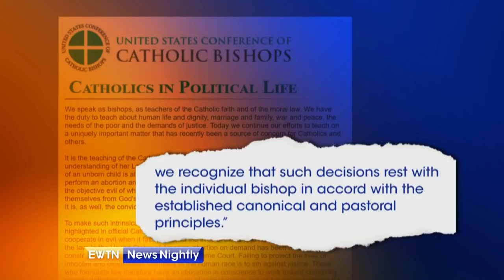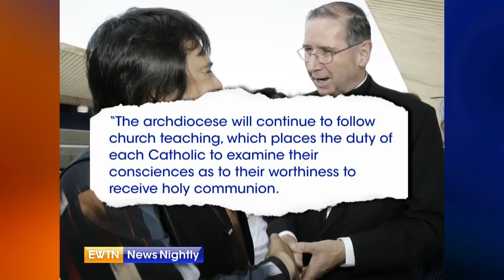Bishop bars lawmakers from receiving Communion in wake of abortion bill - ENN 2019-06-06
Bishop Thomas Paprocki of the Diocese of Springfield says Illinois lawmakers who voted for a recent abortion bill should not receive communion in his diocese. White House Correspondent Jason Calvi reports for EWTN News Nightly with Lauren Ashburn